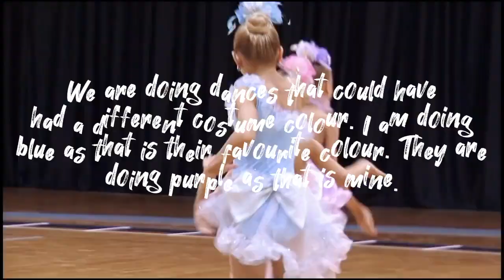Dance Moms Dances that could have had Blue costumes- Collab